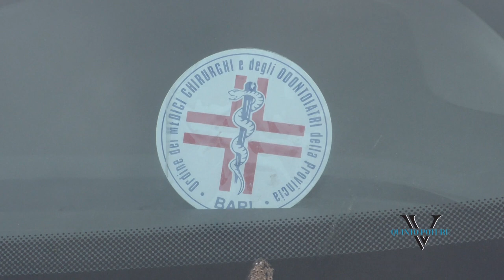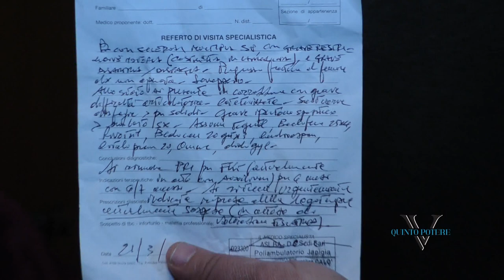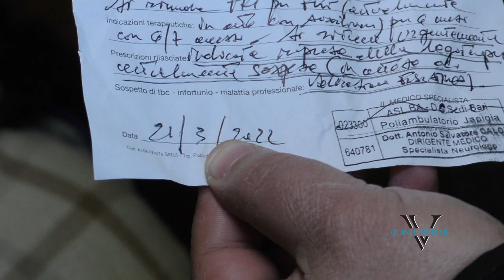Malata di sclerosi multipla resta senza assistenza. Il marito: "Porto responsabile Asl in Procura"